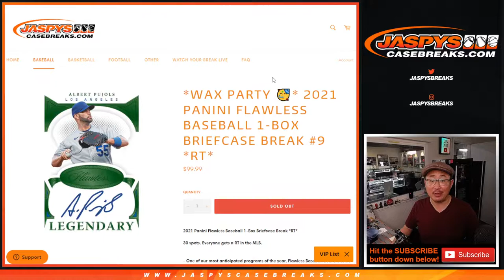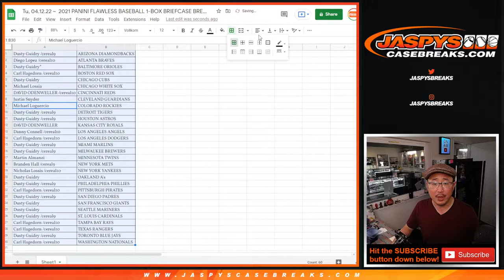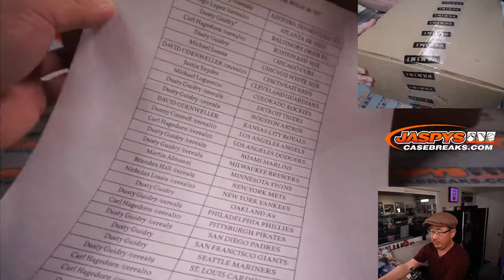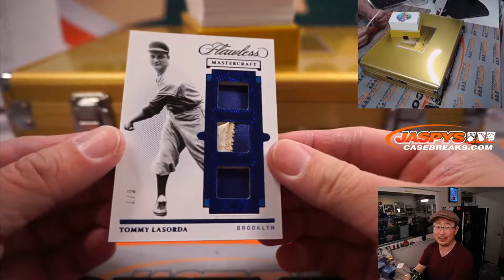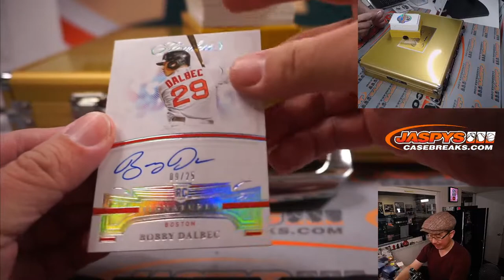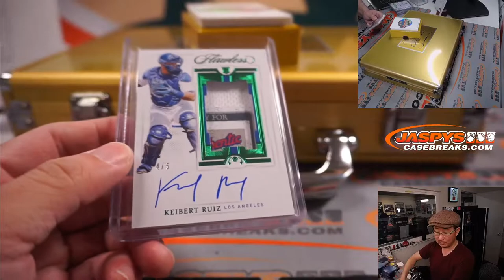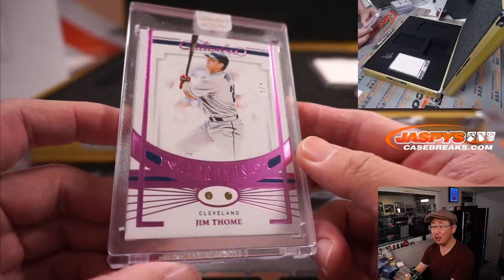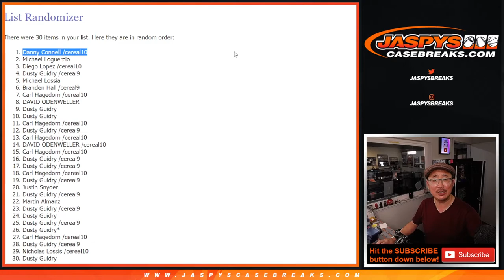Tu, 04.12.22 ~ 2021 PANINI FLAWLESS BASEBALL 1-BOX BRIEFCASE BREAK #9 *RT*